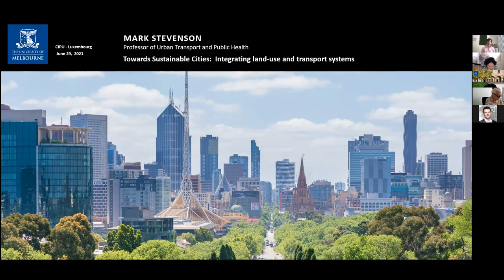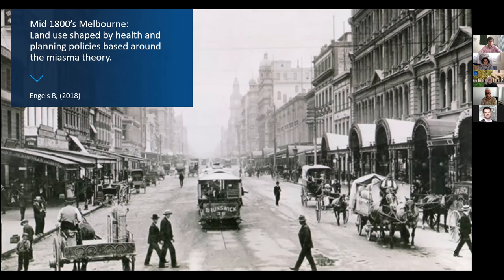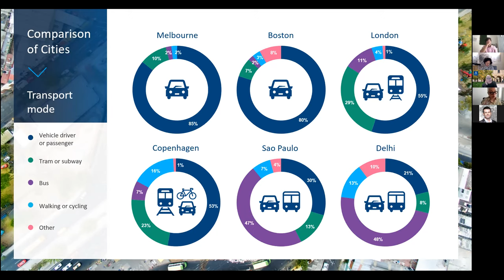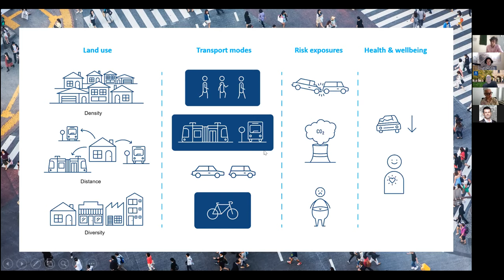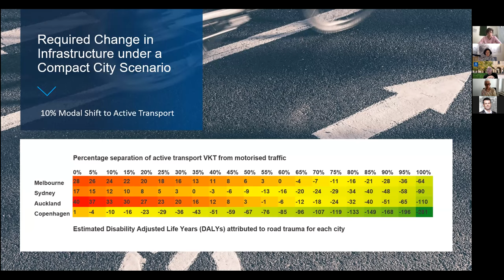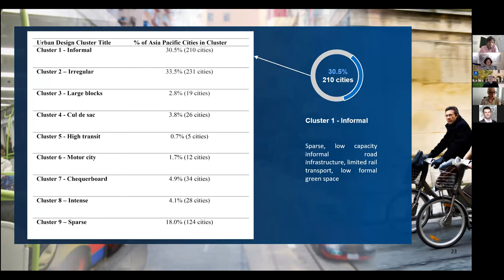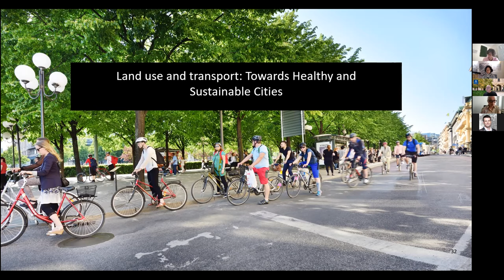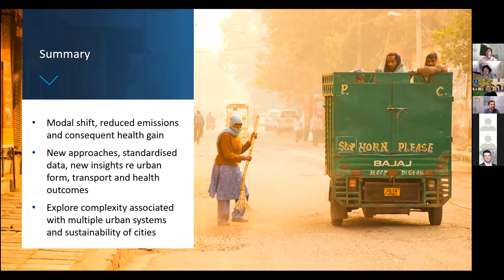7. CIPU-Colloque 2021: Land-use, Mobility and public health (29.06.2021)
„Planung, wandel dich! - Stadtplanung im Wandel“
In den kommenden Wochen wird es im Rahmen der zweiten Staffel des CIPU Colloque regelmäßig Vorträge aus dem Themengebiet Stadtplanung im Wandel geben. Die Aufnahmen der verschiedenen Vorträge werden wir hier auf Youtube zur Verfügung stellen.

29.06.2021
For the 7th online presentation in the framework of the CIPu Colloque, we invited Professor Mark Stevenson from the University of Melbourne. During his presentation, he talked on recent research projects, illustrating the interlinkages between land-use planning and public health.
The presentation was followed by a question-and-answer round, where the audience asked questions. The discussion inter alia explored possibilities to transfer the lesson’s learned to the Luxembourg context in a post-pandemic urban planning.

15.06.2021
Im Rahmen der sechsten Folge hat uns Eva Kail, Expertin für frauengerechtes Planen und Bauen von der Stadt Wien, ihren Ansatz der gendergerechten Stadtplanung vorgestellt. Sie setzt sich seit rund 30 Jahren dafür ein, die Bedürfnisse und Ansprüche bestimmter Zielgruppen in die Stadtplanung einfließen zu lassen und war maßgeblich an der Erarbeitung des „Handbuch Gender Mainstreaming in der Stadtplanung und Stadtentwicklung“ beteiligt.
Im Anschluss an den Vortrag gab es einen Austausch zwischen der Referentin und dem Publikum. Dabei ging es unter anderem um die Umsetzungsmöglichkeiten und Hemmnisse für die Umsetzung entsprechender Maßnahmen sowie um die partizipative Beteiligung der Zielgruppen.

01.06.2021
Im Rahmen der vierten Folge hat uns Jan Gartner die Arbeit der „Raumpioniere Agentur für StadtmacherInnen“ sowie verschiedene Methoden bzw. die Strategie des „tactical urbanism“ näher vorgestellt.
Im Anschluss an diesen Vortrag gab es einen Austausch zwischen dem Referenten und dem Publikum. Dabei ging es vor allem um die unterschiedlichen Akteure im Bereich des Tactical urbanism, die Finanzierung und Unterstützung entsprechender Projekte sowie das Spannungsfeld zwischen öffentlicher Verwaltung, Politik und Projektinitiatoren.

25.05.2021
Lors de la troisième conférence, Emmanuelle Hoss, directrice de la Semaest, nous a présenté le travail de cette société d’économie mixte dans le domaine de la promotion du commerce de proximité à Paris afin d’améliorer la qualité de vie dans les quartiers. Pour cela la Semaest, acquiert et commercialise des locaux commerciaux dans des rez-de-chaussée afin de les rendre accessible à des petits commerces et ateliers.
Après la présentation a eu lieu un échange avec la présentatrice et le public au cours duquel des questions ont été posées et résolues.

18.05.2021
In der zweiten Folge stellte uns Irene Lohaus vom Büro Lohaus - Carl - Köhlmos das Projekt „Barrierefreie Stadt Warburg“ vor. Das Projekt bzw. der Entwurf des Büros Lohaus - Carl – Köhlmos ist im Rahmen eines Wettbewerbes der Stadt Warburg zur Entwicklung einer barrierefreien Innenstadt im Jahr 2009 entstanden. Seit dem wurden bereits verschiedene Bauabschnitte realisiert. Neben vielen technischen Aspekten der Umsetzung und Wirkung von Leitsystemen, Belägen und Farben ging es auch um den notwendigen Planungsprozess und das frühzeitige Mitdenken der Barrierefreiheit.

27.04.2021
Das CIPU Colloque 2021 wurde mit einem Beitrag zur Neuen Leipzig Charta eröffnet. Im Rahmen der ersten Folge der zweiten Staffel stellte Tilman Buchholz vom Deutschen Bundesministerium des Innern, für Bau und Heimat (BMI) die Neue Leipzig Charta vor. Myriam Bentz des Luxemburgischen Ministère de l'Énergie et de l'Aménagement du territoire (MEA) ging anschließend auf die Umsetzung in der luxemburgischen Planungspraxis ein.